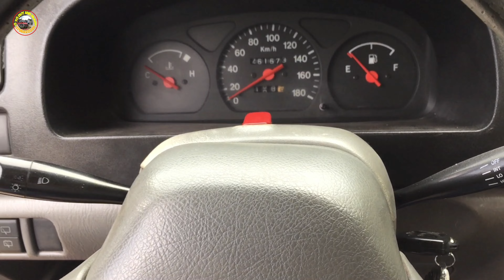suziki wangor 98 triệu ô tô 5 chỗ 0796822220